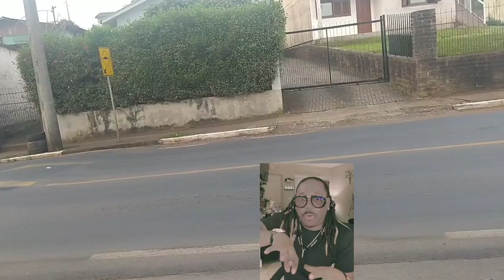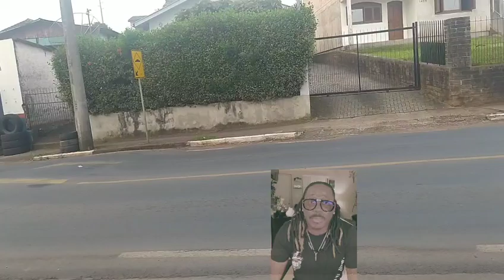Reginarld vin pale sou dosye pou Blondedy a Florance rekonsilye li Di pakite emosyon pote nou ale